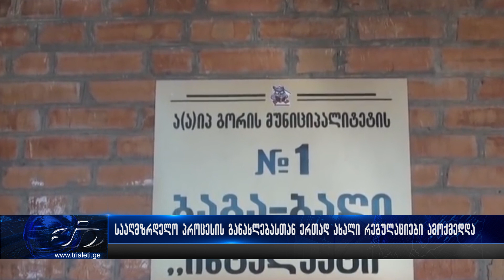გორის მუნიციპალიტეტში არსებულ საბავშვო ბაღებში სააღმზრდელო პროცესი განახლდა